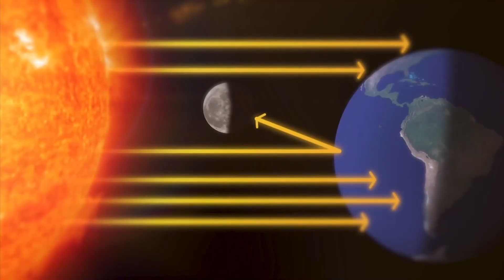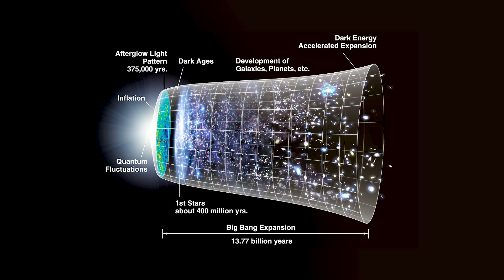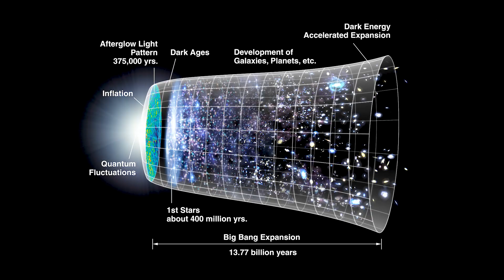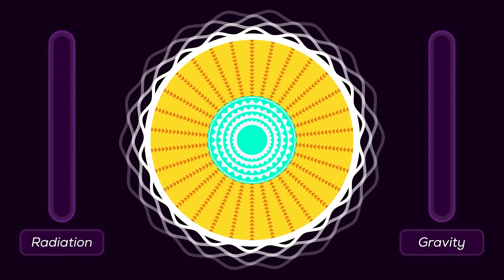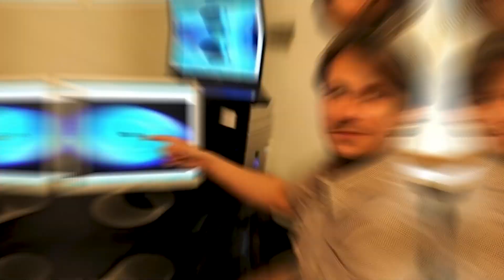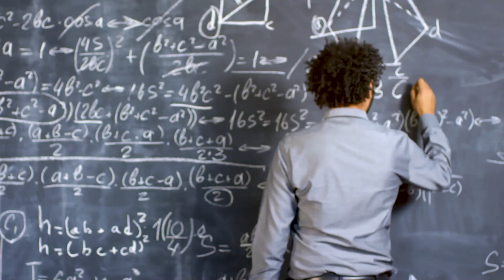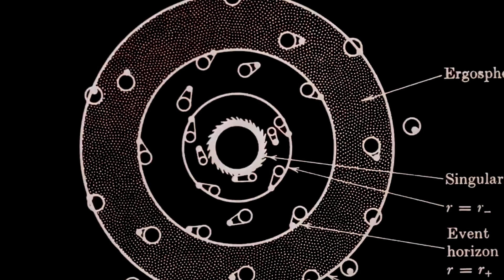5 Theories What Lies Outside Observable Universe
Today we share 5 Theories What Lies Outside Observable Universe on this episode of space XL